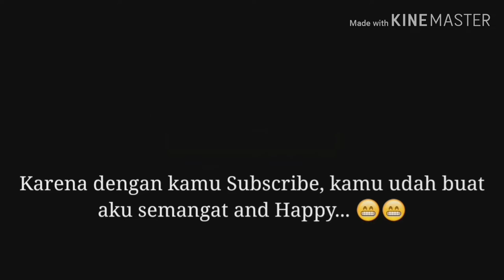Sarapan di Amaroossa Grande Bekasi VLOG#3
Kali ini saya akan review tentang sarapan di Amaroossa Grande Bekasi